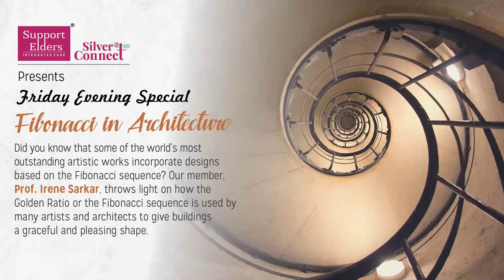Event update: Fibonacci in Architecture | Date: 11th February, 2022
It is said that the Fibonacci sequence or the Golden ratio is the most appealing to the human eye. This event, a sequel to the Fibonacci number in nature, was a magical tour of architecture, painting, sculpture, music and even poetry which was well-researched and presented by our member, Prof. I. Sarkar. This event gave an insight into the varied use of the Golden ratio. From the Pyramids to the monuments, from Leonardo da Vinci’s 𝘔𝘰𝘯𝘢𝘭𝘪𝘴𝘢 , 𝘛𝘩𝘦 𝘓𝘢𝘴𝘵 𝘚𝘶𝘱𝘱𝘦𝘳 to Michelangelo’s fresco painting, from Sonata to poetry, the Fibonacci Golden ratio is present everywhere. Our member, Ms L Bose appreciated the presentation which was simple and interspersed with pictures of the Wonders of the World and places of interest which were easy to understand. She said, “Cheers to I. Sarkar for the lovely presentation”. The post event interactive session was equally interesting, with the members sharing their perspective on Fibonacci in Abanindranath’s basic art for learners, Indian classical music, musical instrument and so on. It was truly a knowledge enhancing event.